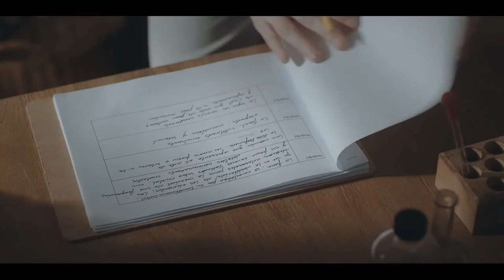"THE PERFUMER" (US)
Pedro Marquez is a proud and prestigious perfumer, also the mentor of his daughter. But one day he discovers he is losing his sense of smell, still, he is too proud to ask for help. As the deadline to turn the project approaches, Pedro has to decide whether to open up or to risk his reputation and complete the product blindly.

Runtime: 24 minutes
Language: English, Spanish
Country: United States
Director: Paloma Lingwei Chen
Screenwriter: Brianna Brown
Producer: Navaneeth Balasubramanian
Cast: Miguel Najera, Maria Ignacia Hojas, Tracy Kowalski